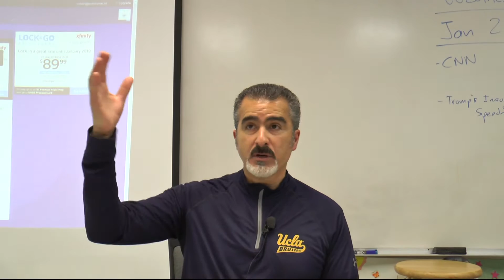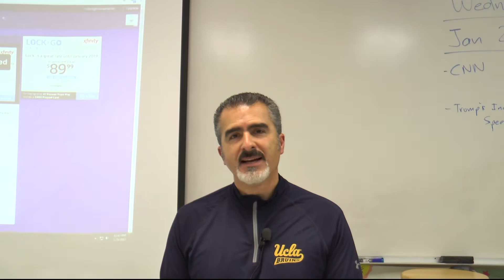Dream Academy Goes to the Inauguration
Dream Academy students traveled to Washington DC to see President Trump sworn in.